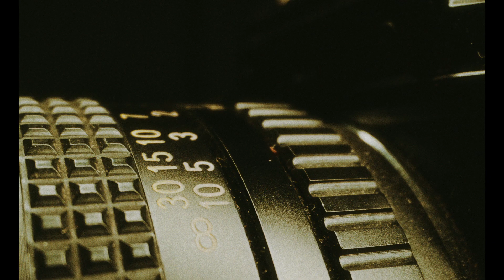ALL I WANT | DIR. BY FATTY SOPRANO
A music video clip from the song All I WANT
Directed by Fatty Soprano
In collaboration with Alexander Kravchenko

Filmed on the Arri Alexa Mini and Helios 44-2 vintage lens .